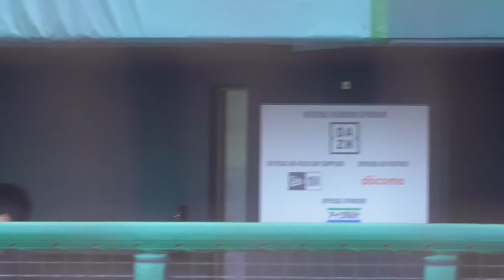20220412吉川尚輝